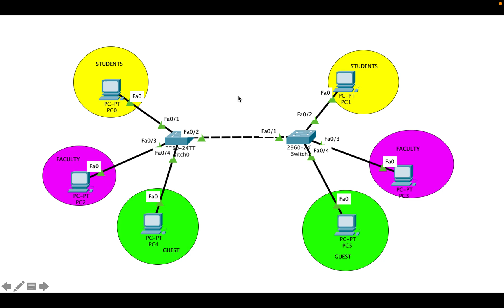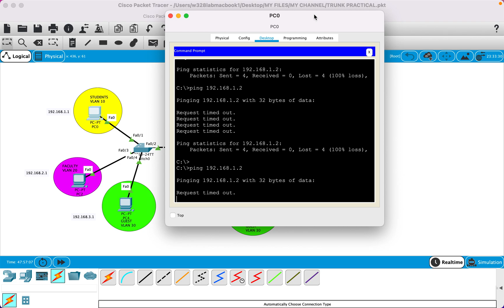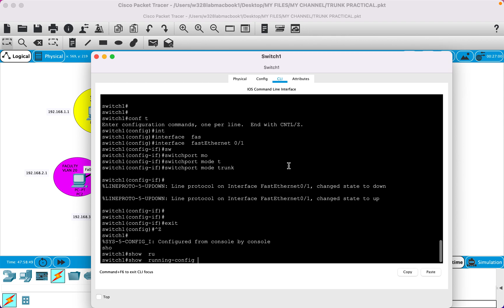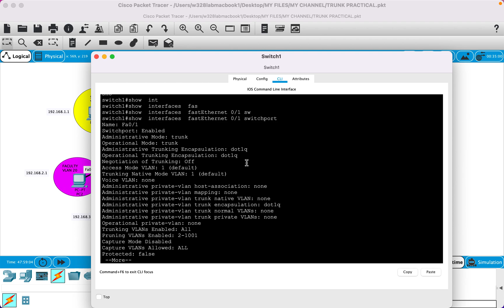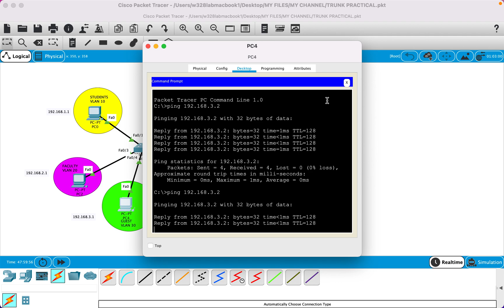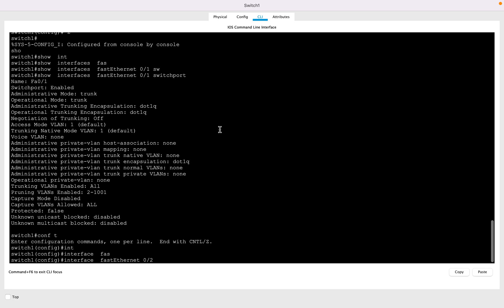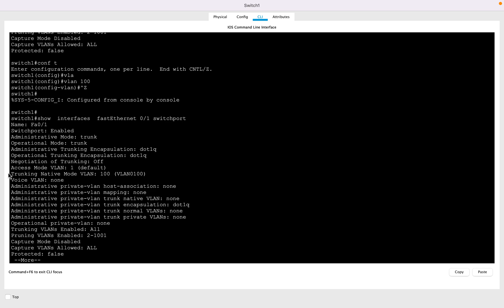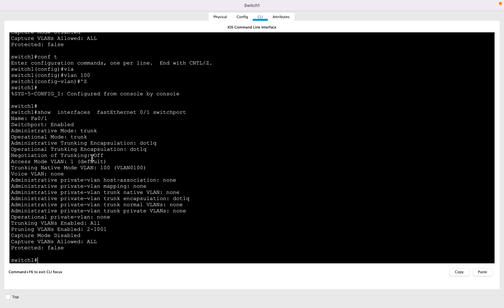Trunk port | Native vlan configuration | CCNA 200-301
🎓 Master Cisco CCNA 200-301 with Industry expert

Looking to deepen your skills in networking? Join my CCNA course: "CCNA 200-301 v1.1 -Complete course with simple approach."! 🚀

📚 What's Inside:

Network Fundamentals concepts
Ethernet switching Technologies
IPv4 and IPv6 addressing concepts
IP routing and protocols
IP services and protocols used in network
Network Security concepts.
Network automation and programmability , AI.
Practice exams, Step-by-Step lab practice Guides, Real-World analogies, etc

This course is designed to fully prepare you for Cisco’s CCNA v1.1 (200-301) exam and to equip you with skills for your networking career.

Thank you for supporting the channel and investing in your skills! If you have questions, drop a comment, and I'll be happy to help!